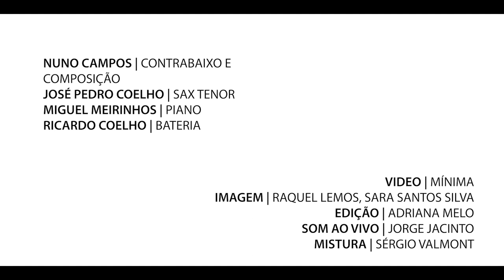Nuno Campos "TaCatarinaTen" - "Medeia" @ 11º Festival Porta-Jazz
Nascido no Porto, em 1979, o contrabaixista Nuno Campos fez uma parte signicativa da sua formação e do seu percurso artístico em Barcelona, onde, em 2009, gravou o seu primeiro disco - "My Debut for the Ones Close to Me” – para o selo, de Jordi Pujol, Fresh Sound New Talent.
Depois de várias colaborações com músicos da dinâmica cena Jazz daquela cidade da Catalunha, como Silvia Perez, Josep Maria Farràs, Jon Robles, Mathew Simon, Marco Mezquida, Ramón Prats, Gonzalo del Val, Alex Frayle, Santi Colomer, Txema Riera, Rafa Madagascar, Jordi Santanach, Matteo Sacilotto, Rafael Lechowski ou Els Cremats, entre muitos outros, regressou a sua cidade natal, para dar o seu contributo para o enriquecimento do panorama da Invicta.
Editado em 2020, “TaCatarinaTen” é o segundo disco de Nuno Campos, enquanto compositor e líder de um projecto, e sintetiza, de forma extremamente emocional, todas as experiências de vida, que acumulou numa década carregada de mudanças e de desafios.

Nuno Campos - Contrabaixo e Composição
José Pedro Coelho - Sax Tenor
Miguel Meirinhos - Piano
Ricardo Coelho - Bateria

Image: Raquel Lemos, Sara Santos Silva
Editing and Color Grading: Adriana Melo
Live Sound - Jorge Jacinto
Mixing - Sérgio Valmont

Recorded Live @ 11º Festival Porta-Jazz | Jardins do Palácio de Cristal
24 July 2021
Porto, Portugal